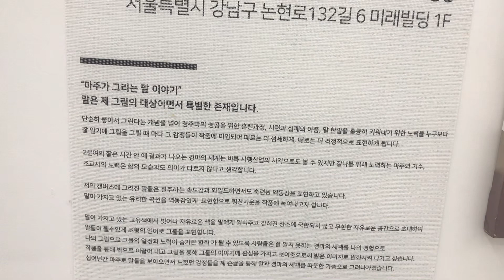마주가 그리는 감동, 2024년 새해 힘차게 출발 심인회 작가